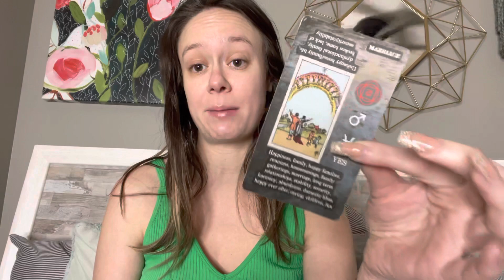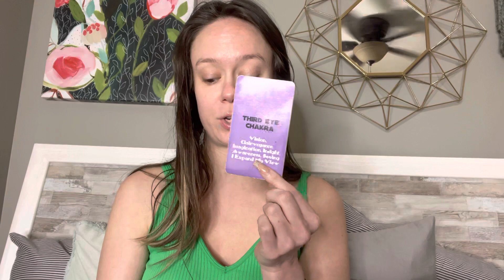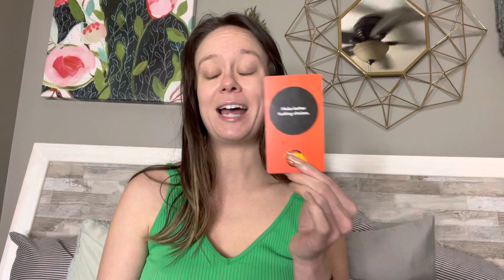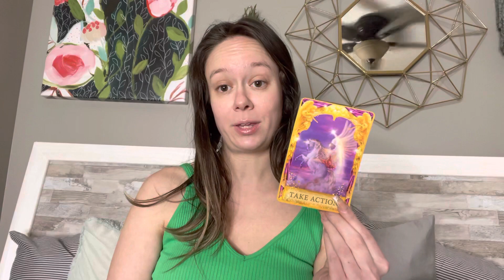🌷Virgo April Horoscope Reading🌷: You Have The World 🌎 At Your ✨Fingertips✨ Anything Is POSSIBLE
Hello Besties!!💕😊🧚🏼

Xoxo,

Kell ♉️💕